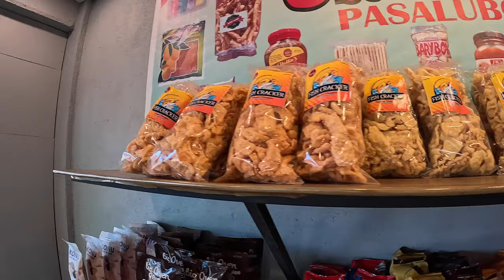Fitness Confession: My Body Mass Index (BMI) is 'I bringing Whoppers to the gym'!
That's what an Australian informed a Filipino personal trainer in the Philippines